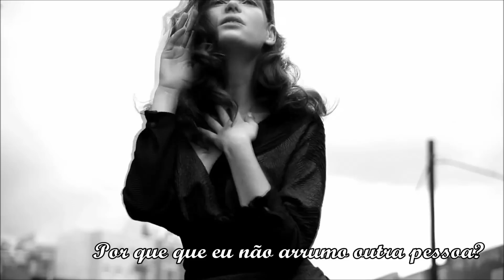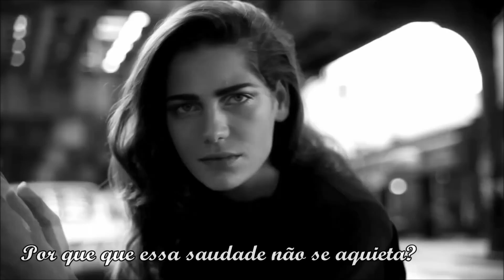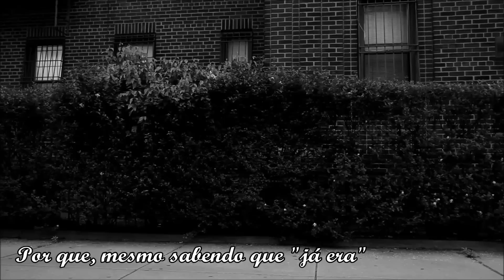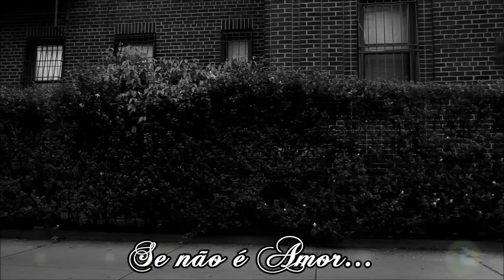Se Não É Amor Alcione (legendado) HD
"Se Não É Amor" é de autoria de Luciana Browne e Carlos Colla.